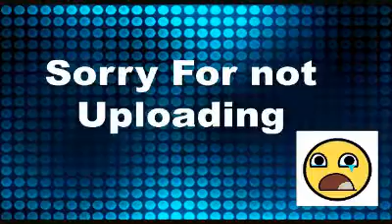Sorry for not uploading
Sorry guys that I haven't been uploading because I actually put my tablet and the somewhere that I cannot find it and my mum told me it was somewhere and I found it and I got it